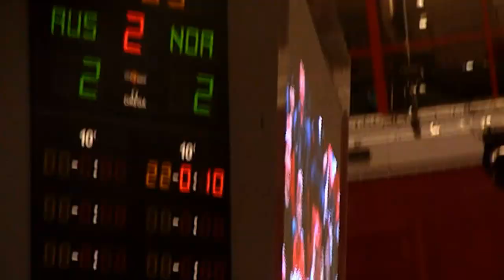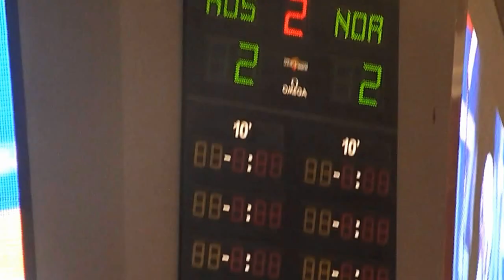ЧМ2012 Стокгольм Россия -Норвегия